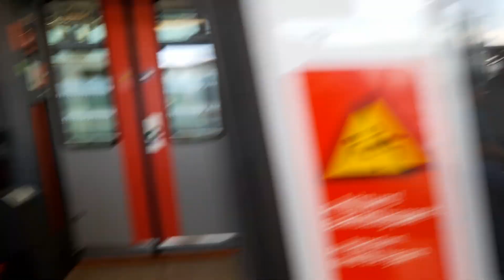Bahnhof Pöchlarn um kurz nach 09:35 am 02.07.2024